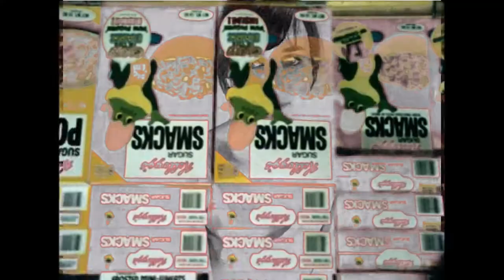Keshco - Plastic and Glass ('Never Eject', 2018)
Here's the first preview track from "Never Eject", our double-pack tape + art object release for Cassette Store Day 2018. We're on the UK and Japan stock lists. Hassle your local record store to ensure they get in some Keshco tapes for 13th October 2018.

About the song: The sinister goth-pop of "Plastic And Glass" dates from 2000 and I've taken a jam recording of the band at that time, looping the instrumental sections. The cut-and-shut method adds to the queasy, dislocated feel. The lyrics have been mostly rewritten; it's a song where the narrative only became clear in retrospect. It makes more sense now in an online world of webcams, findoms and addiction.

Andy Brain: Vocals, guitar, programming
Bob Follen: Original drums
Luke Aldington: Original bass
Gareth Monger: Original synth (Casio CZ-5000)

Footage freely sourced from the Internet Archive, most notably:
"Weg zum Nachbarn" (1968) starring Renate Meves